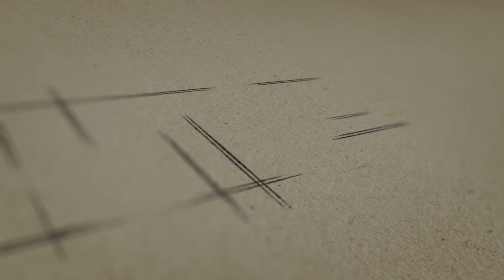Biz Depremzede Kardeşlerimizden, Çok Şey Öğrendik! | İbrahim Yıldırım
İbrahim Yıldırım Hocamız'ın Depremzede Kardeşlerimizdeki İmrendiği Halleri Dile Getirdiği Videomuz Yayında!